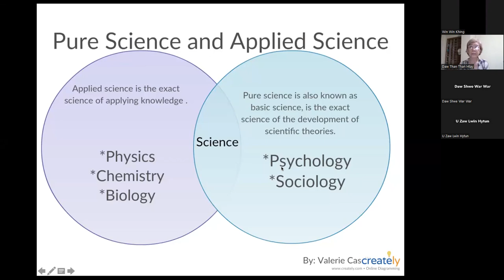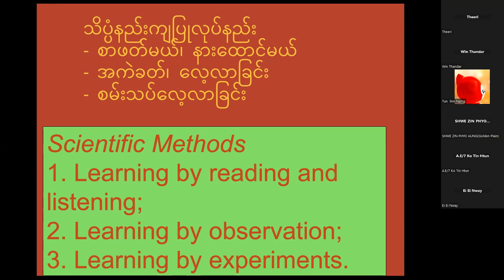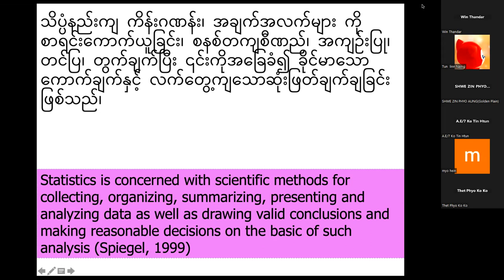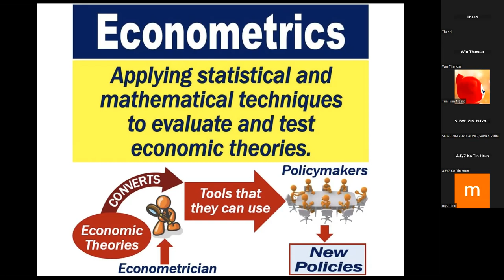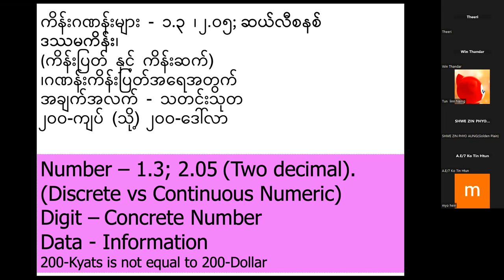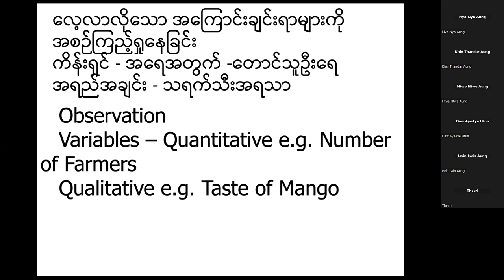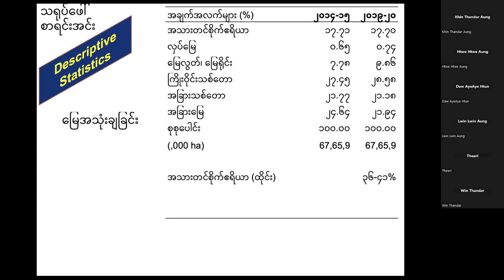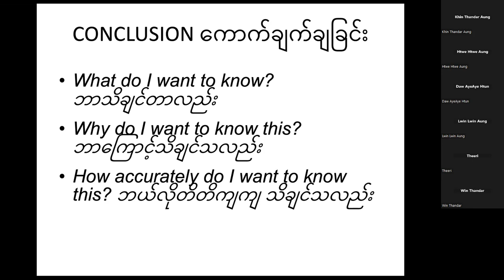Dr Myo Kywe's Statistics Lecture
At Agricultural Economics online Training on 13 June 2023, organized by Golden Plain Local NGO